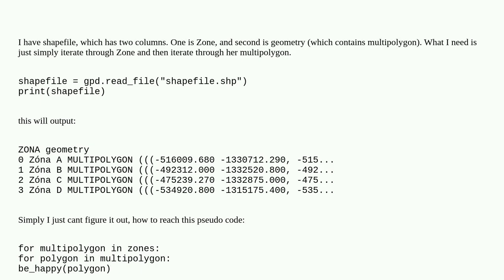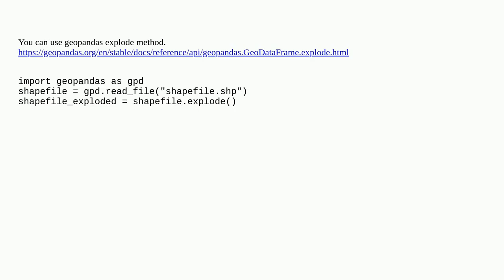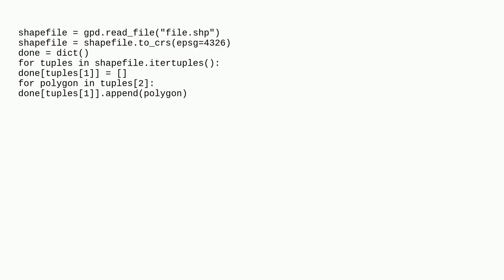GeoPandas link columns and iterate through multipolygon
A special thanks goes out to the community

  geopandas python